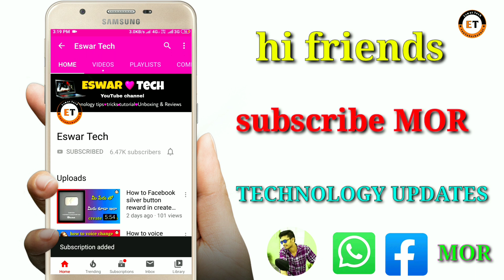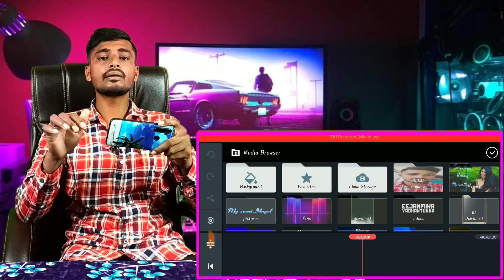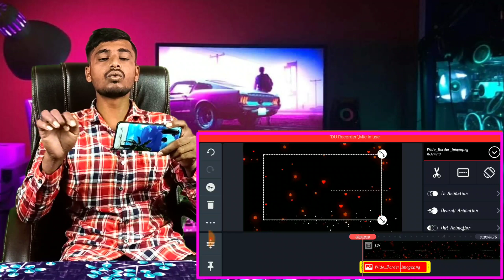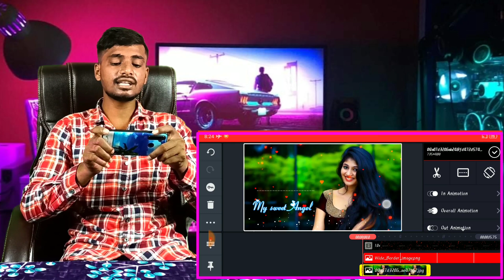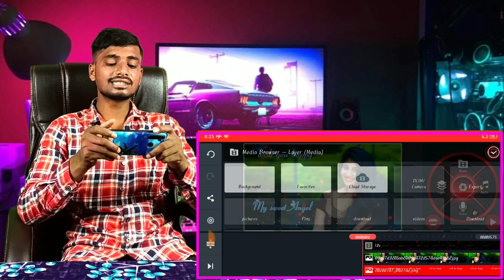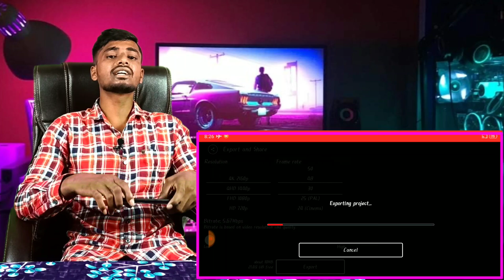how to make Happy Birthday special editing videos in kinemaster,birthday editing tutorials in Telugu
Huh g